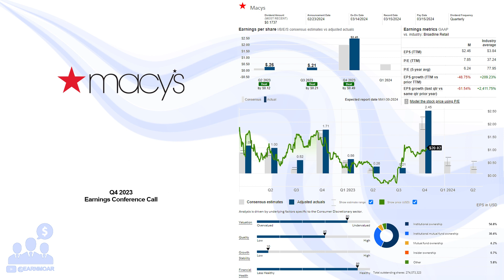$M Macys Q4 2023 Earnings Conference Call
02/27/2024 Q&A: 38:28
Macy's, Inc., an omni-channel retail organization, operates stores, websites, and mobile applications in the United States. The company sells a range of merchandise, such as apparel and accessories for men, women, and kids; cosmetics; home furnishings; and other consumer goods under the Macy's, Bloomingdale's, and bluemercury brands. It also operates in Dubai, the United Arab Emirates, and Al Zahra, Kuwait under the license agreements. The company was formerly known as Federated Department Stores, Inc. and changed its name to Macy's, Inc. in June 2007. The company was founded in 1830 and is based in New York, New York.